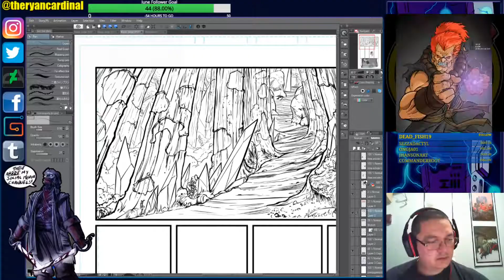Comic Panel Time lapse 1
here is a little time lapse video of me working on some backgrounds for a new page of KAYAS